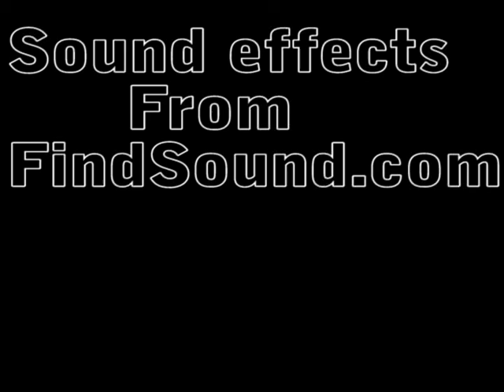Rasher goes windsurfing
rasher man